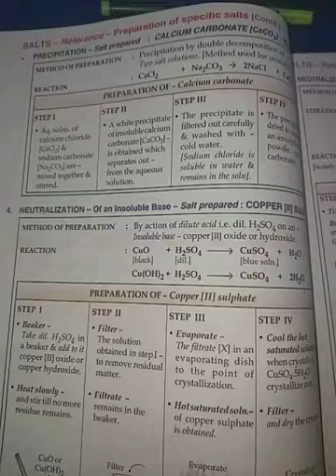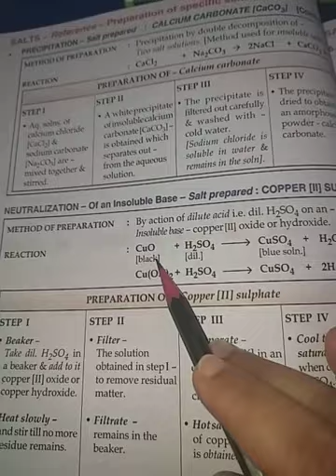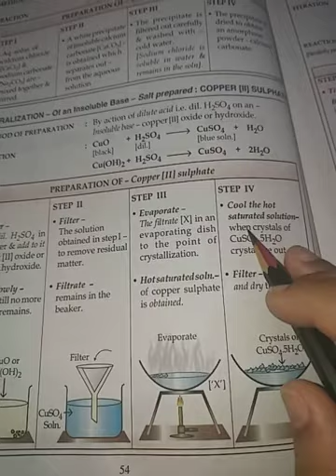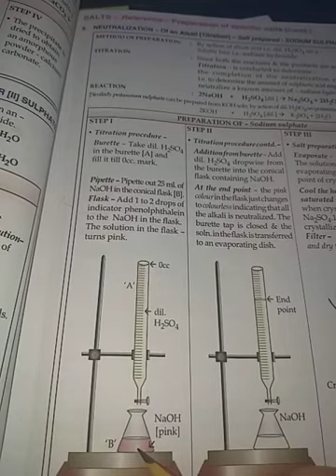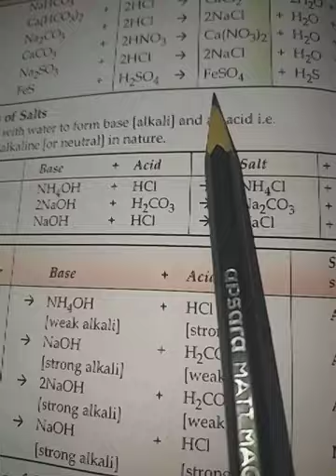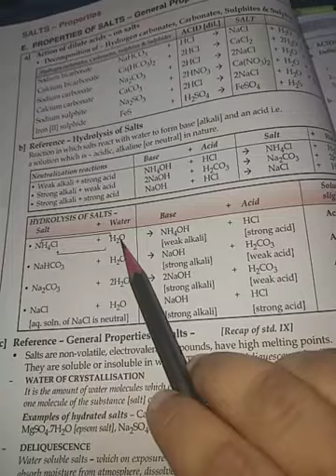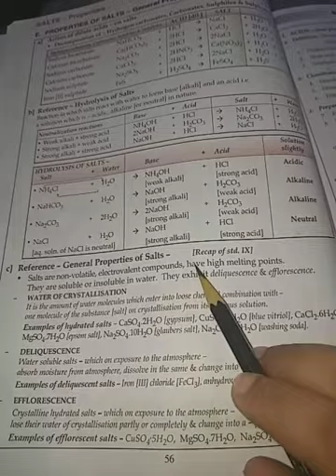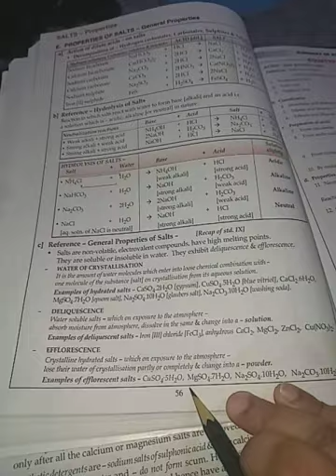Class X Chemistry: Preparation of salts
Calcium carbonate , copper sulphate , sodium sulphate , properties of salts( Acidic , basic and neutral salts) , water of crystallisation , Deliquescence , Efflorescence